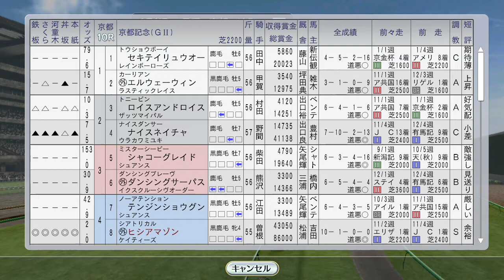【ウイニングポスト8 2016】フジキセキ共同通信杯、ヒシアマゾン京都記念 1995年2月3週【競馬ゲーム】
アブクマポーロ、エムアイブラン等も出走

（次）2月4週 トウケイニセイがフェブラリーS。ダイヤモンドSにエアダブリン：